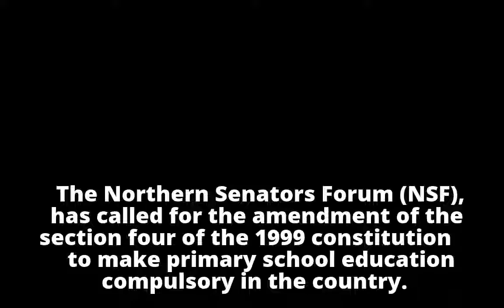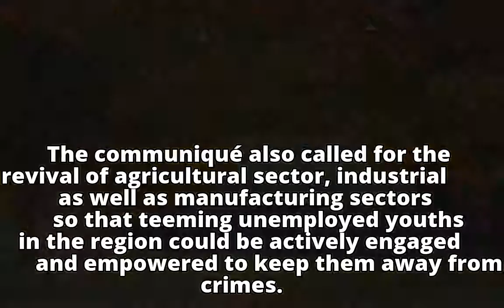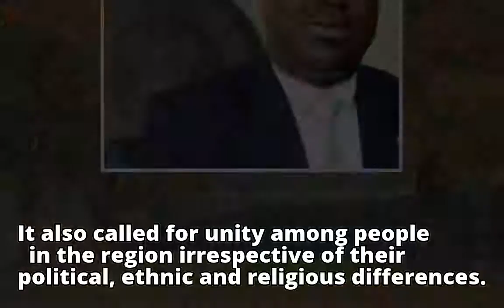Northern caucus want compulsory primary school education in Nigeria